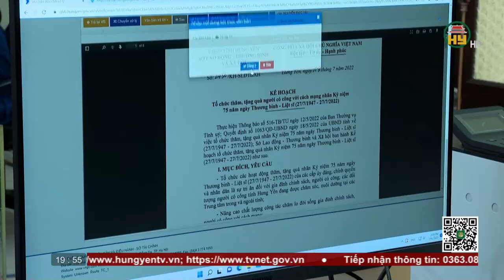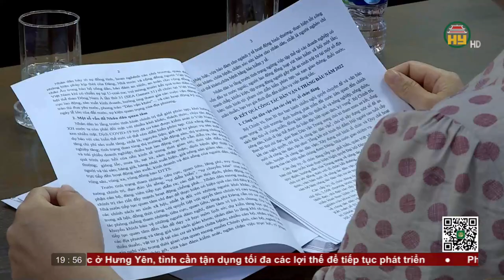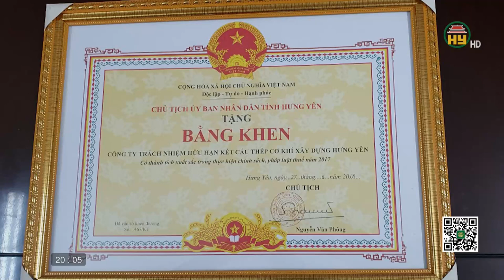Thời sự Hưng Yên thứ 6 ngày 15/07/2022